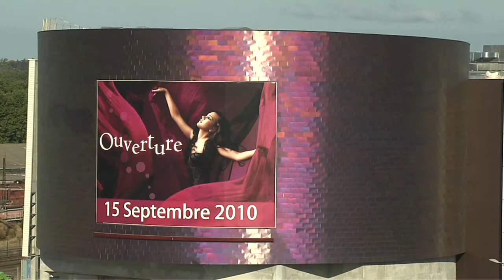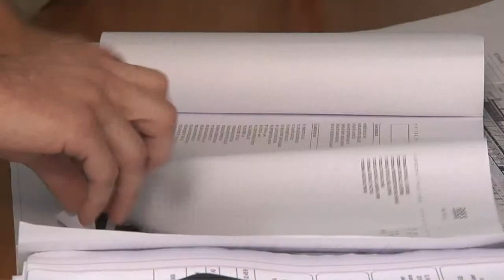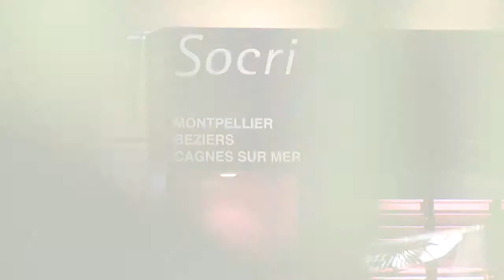Le plus grand chantier du Languedoc Roussillon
Le groupe SOCRI, créateur de lieux d'exception, se lance dans un projet ambitieux à Béziers avec le nouveau centre commercial POLYGONE BEZIERS.
Avec plus de 100 000 mètres carrés de surface commerciale créées depuis sa création le groupe SOCRI à un savoir faire et l'enjeu économique est de taille.
Suivez les différentes étapes en vidéos.